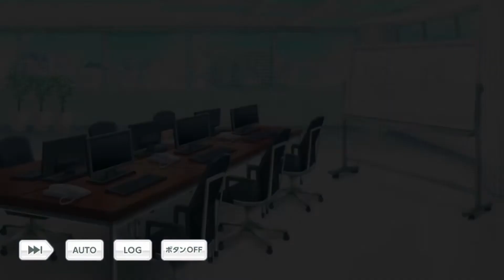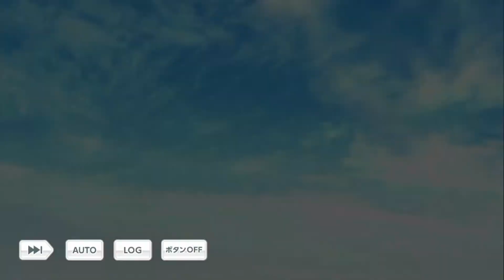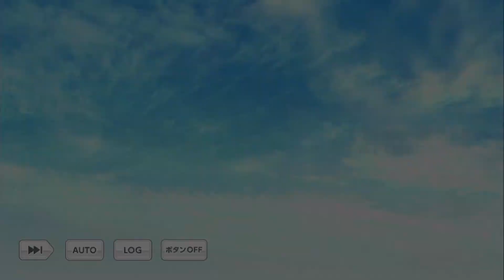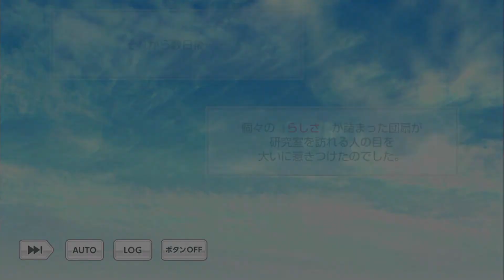【乙女ゲーム実況】ムフフな展開に期待！ログインストーリー「お得」7選【スタンドマイヒーローズ -スタマイ-（無料スマホアプリ）】[男性目線解説で彼の気持ちを紐解きます]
【略歴】
2019年1月開始以来いろいろとありましたが、

祝！アニメ化☆
マトリ：青山樹（CV.杉田智和さん）
マトリ：由井孝太郎（CV.花江夏樹さん）
マトリ：関大輔（CV.前野智昭さん）
マトリ：夏目春（CV.梶裕貴さん）
マトリ：今大路峻（CV.浪川大輔さん）
マトリ：渡部悟（CV.鳥海浩輔さん）
元マトリ：成瀬明（CV.中島ヨシキさん）
警視庁：芝秀介（CV.中島ヨシキさん）
警視庁：朝霧司（CV.柿原徹也さん）
警視庁：菅野夏樹（CV.山谷祥生さん）
警視庁：荒木田蒼生（CV.高塚智人さん）
警視庁：服部耀（CV.江口拓也さん）
元警視庁：伊田正義（CV.津田健次郎さん）
Revel：桧山貴臣（CV.白井悠介さん）
Revel：大谷羽鳥（CV.内田雄馬さん）
Revel：神楽亜貴（CV.山下誠一郎さん）
Revel：槙慶太（CV.八代拓さん）
都築兄弟：都築誠（CV.武内駿輔さん）
都築兄弟：都築京介（CV.西山宏太朗さん）
九条家：新堂清志（CV.増田俊樹さん）
九条家：山崎カナメ（CV.山下大輝さん）
九条家：桐嶋宏弥（CV.中島ヨシキさん）
九条家：九条壮馬（CV.沢城千春さん）
九条家：宮瀬豪（CV.梅原裕一郎さん）
瀬尾研：可愛ひかる（CV.下野紘さん）
瀬尾研：宝生潔（CV.斉藤壮馬さん）
瀬尾研：日向志音（CV.KENNさん）
瀬尾研：早乙女郁人（CV.細谷佳正さん）
瀬尾研：瀬尾 鳴海（CV.子安武人さん）